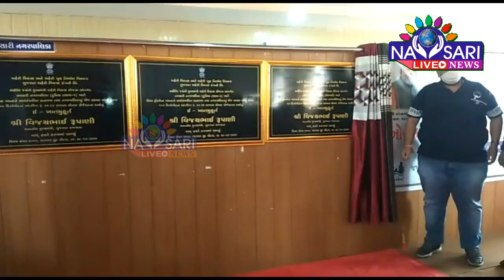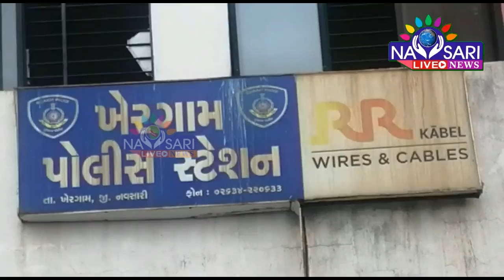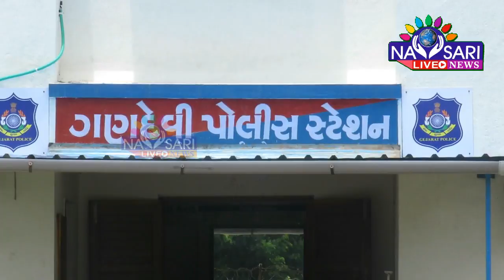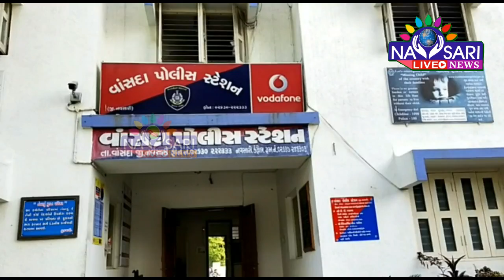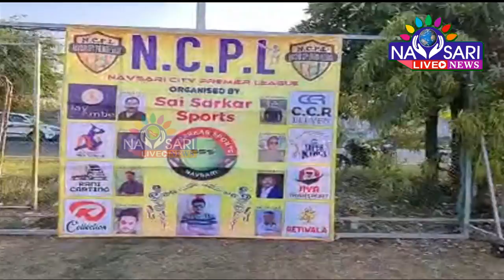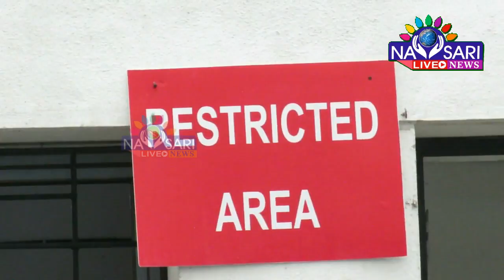Zatpat News : WATCH FULL DAY NEWS IN ONE BULLETIN - DATE : 26-12-2020